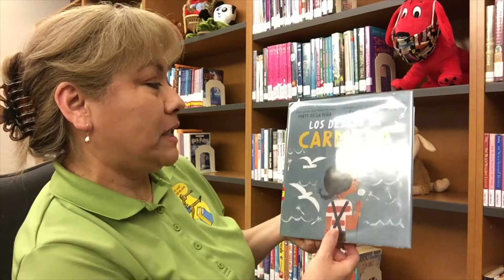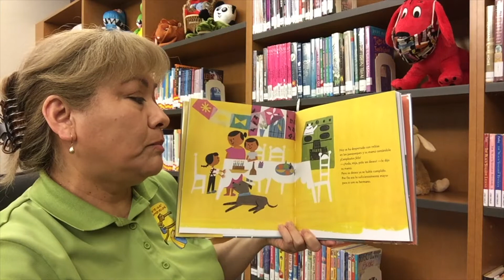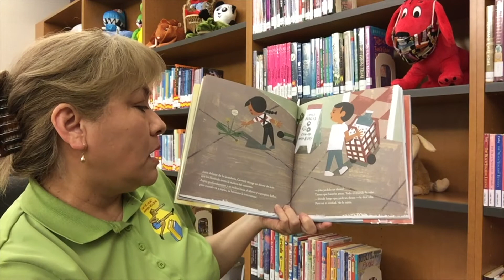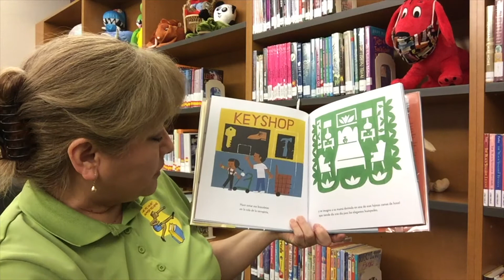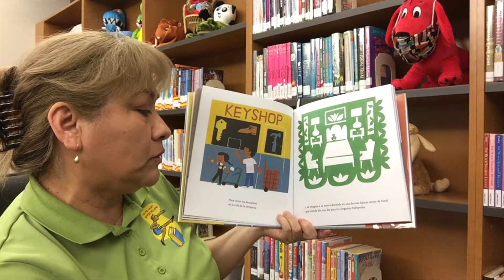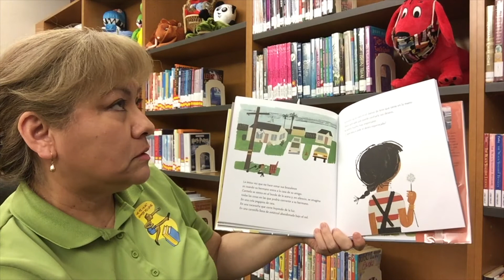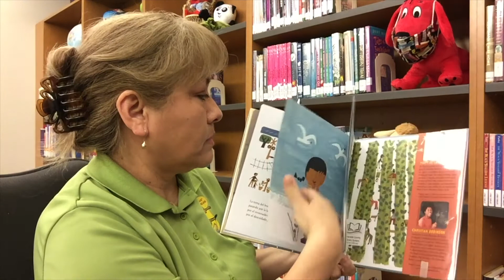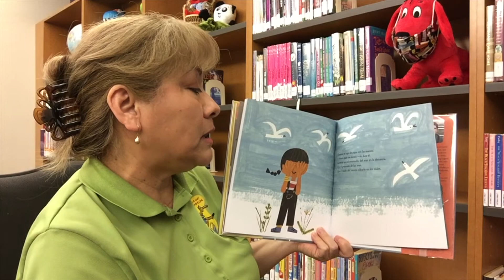Los Deseos De Carmela por Matt De La Pena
Consulte nuestro calendario de eventos para obtener actualizaciones sobre programas y eventos virtuales: